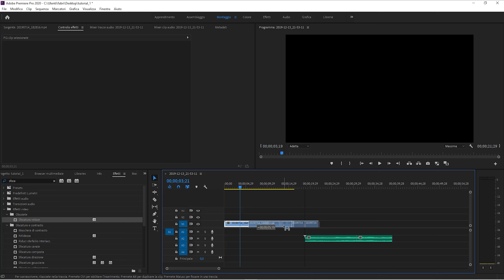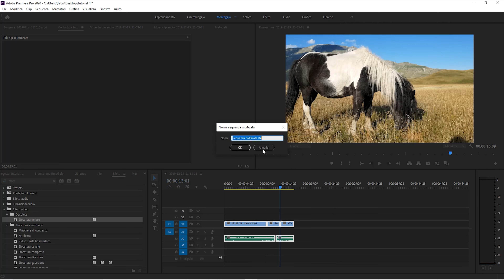Come unire le clip video e audio su Adobe Premiere Pro CC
Vediamo come unire le clip video e audio su Adobe Premiere Pro CC.